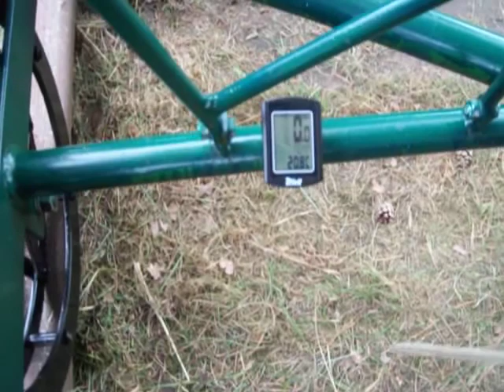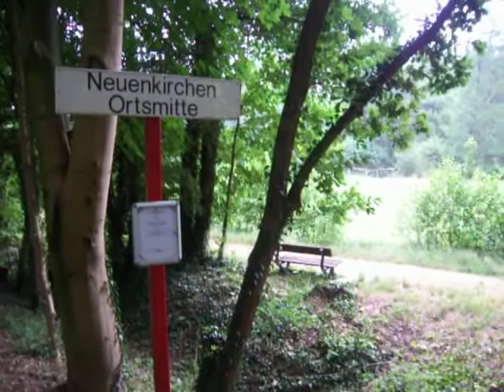Führerstandsmitfahrt Neuenkirchen B71 (Wendepunkt)- Bahnhof Neuenkirchen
Eine kleine Fahrt mit vielen Kommentaren, auch zur Umgebung.